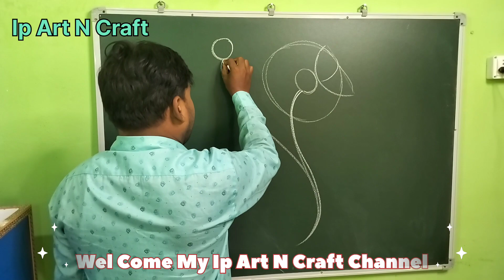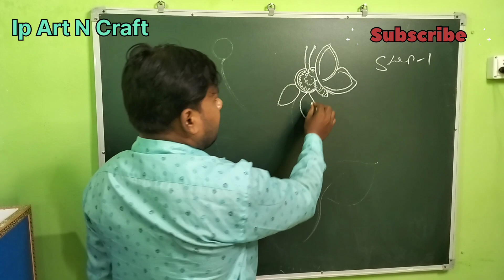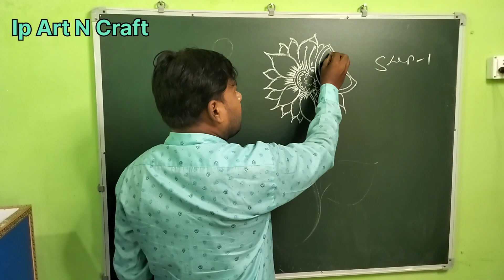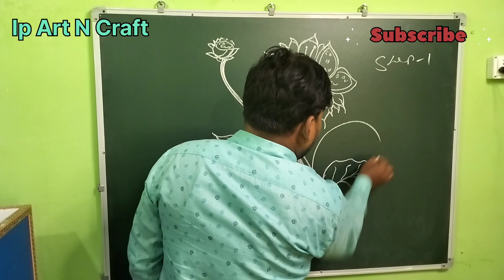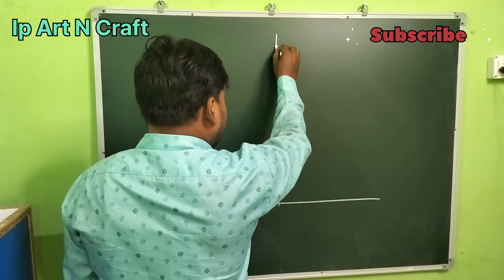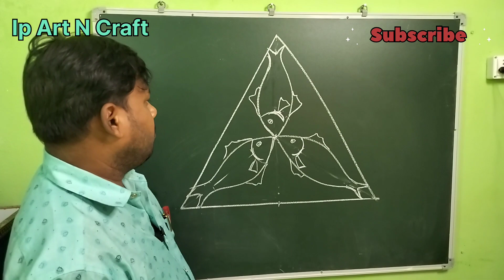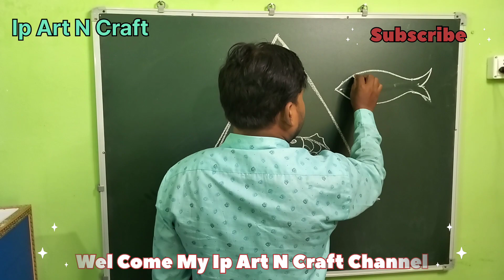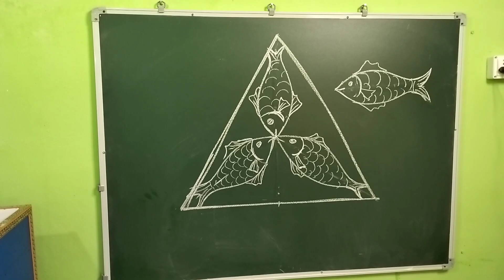Sunflower &Butterfly And Fish Easy Drawing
about :-
sunflower
srjyamukhi
creat sunflower
making sunflower
butterfly
Ip art N craft